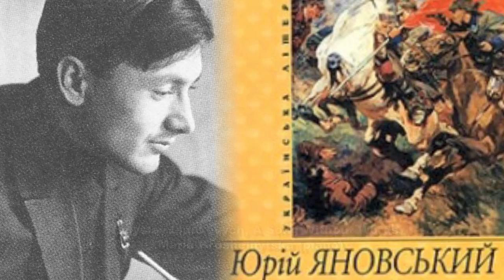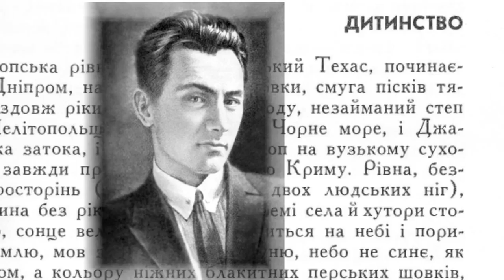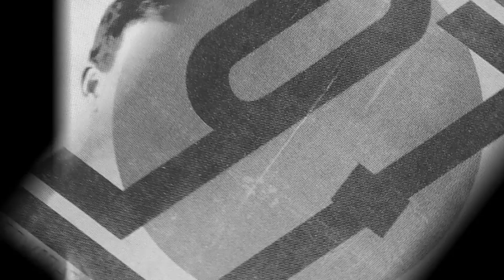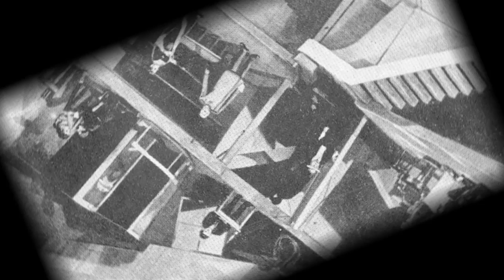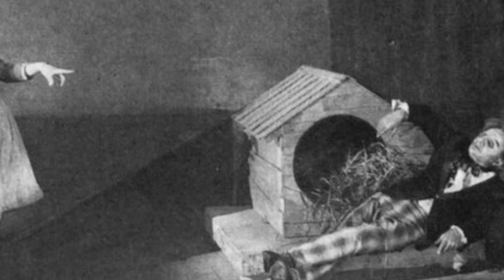Kontakt TV: April 21, 2012 (#2034, Part 3) - Marko R. Stech, Eye on Culture #33, Mykola Kulish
Марко Роберт Стех «Очима Культури» №33. Тема: Микола Куліш. Marko Robert Stech Eye on Culture #33 on Mykola Kulish